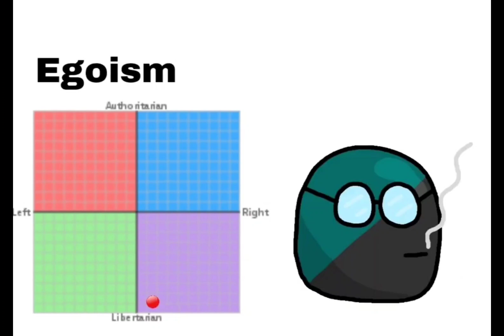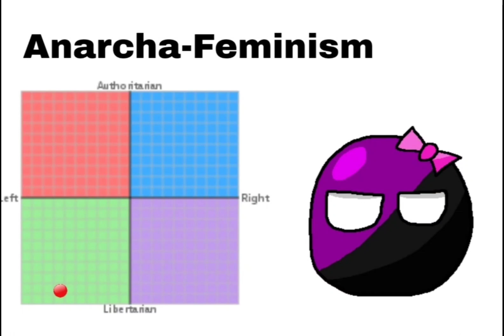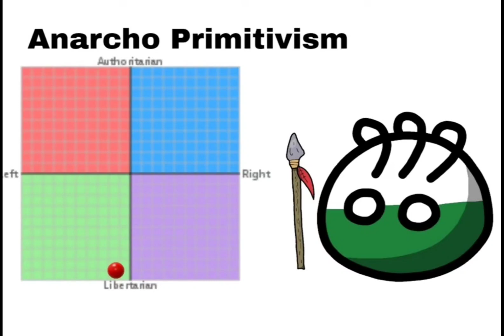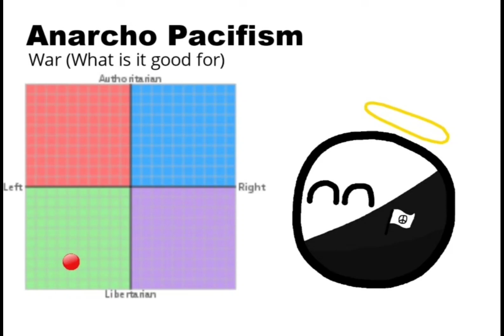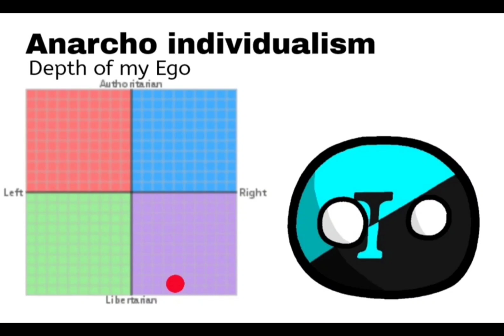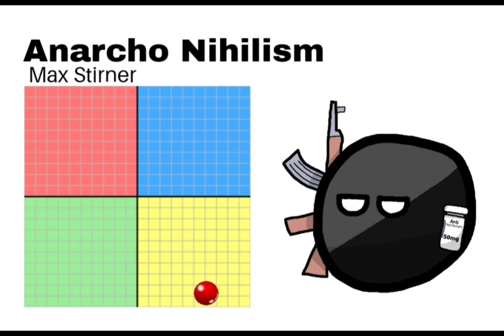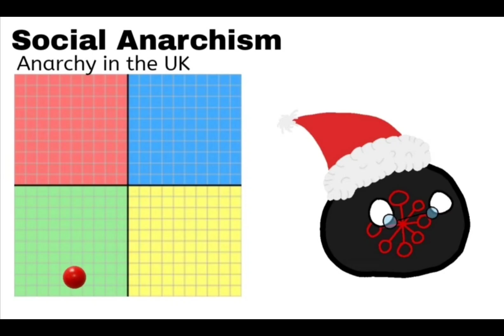Stereotypical Anarchist music